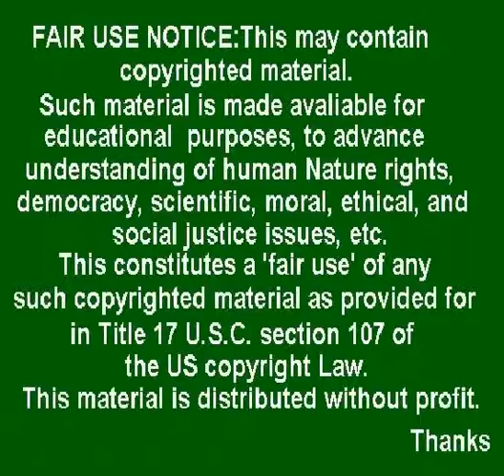Chávez apoya a grupos Islámicos!